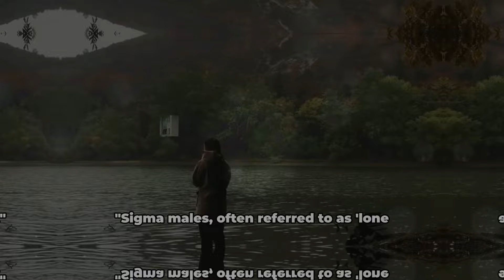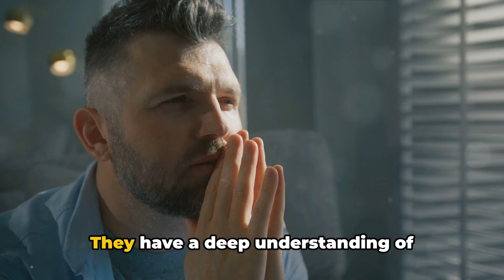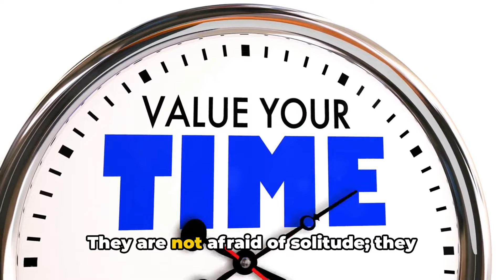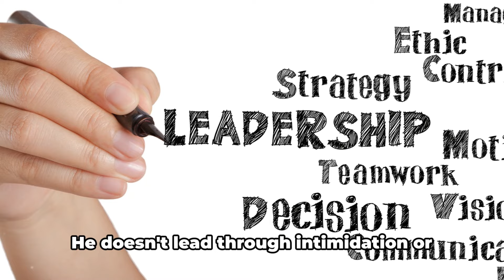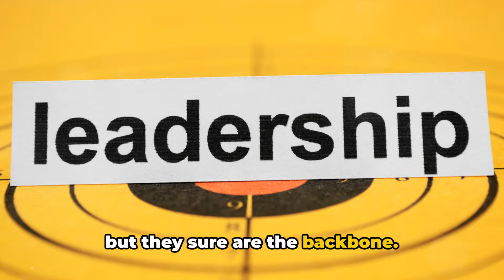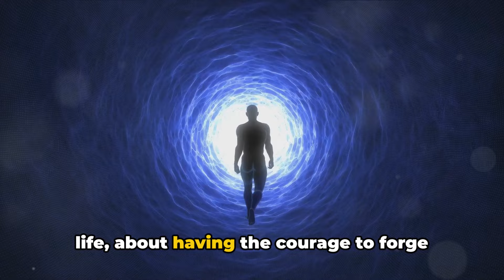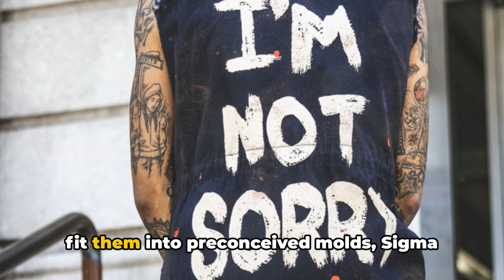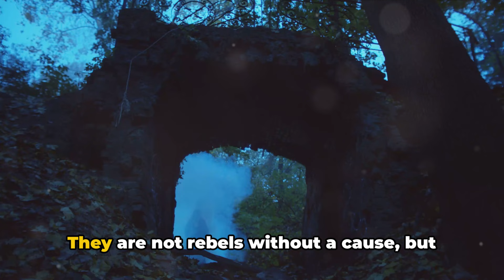Sigma Males, THEY ACCUSED YOUR SELF-CARE SELFISH, BUT YOU DON’T OWE THEM A DAM THING‼️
Discover the captivating world of Sigma males in this enlightening video! We delve into the unique traits that set Sigma males apart and explore why their approach to self-care is anything but selfish. Learn how Sigma males navigate social dynamics differently and prioritize their well-being without compromise. Whether you're curious about Sigma male characteristics or seeking inspiration for your own self-care journey, this video is a must-watch.

OUTLINE:

00:00:00 The Enigma of Sigma Males
00:01:16 The Solitary Wolves
00:04:02 The Non-conformists
00:06:42 The Mysterious Charm
00:09:12 The Self-sufficient Men
00:11:40 The Silent Observers
00:14:16 The Unassuming Leaders
00:16:47 The Sigma Journey
00:19:24 The Sigma Misunderstandings
00:21:59 The Sigma Magic